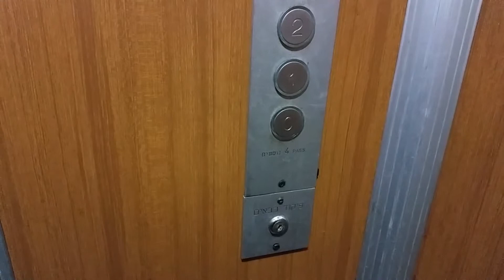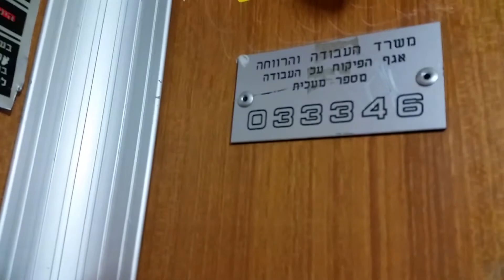Tal traction elevator @ Rabinovich Street in Bat Yam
this elevator has a nice floor. and this building was kinda hard to film (elevator too damn busy). and a little girl who tried to get me busted while filming. didn't took the bait ♥♥
this elevator motor's does not sound good.
Brand : Tal
Type : Traction
Capacity : 4 Passangers/300kg
Floor Served : 5 (0,1,2,3,4)